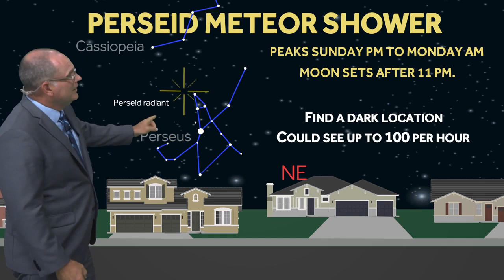How to watch the Perseid meteor shower in Northern California this weekend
One of the most active meteor showers of the year is expected to peak this weekend and weather conditions over Northern California look perfect for trying to catch a glimpse.  According to NASA, the Perseid meteor shower is visible each year between late July and mid-August. Given the right viewing conditions, it may be possible to see 50 to 100 meteors streaking across the sky each hour.